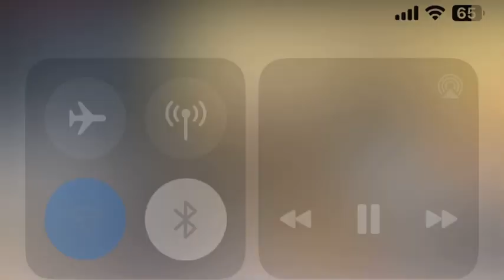Slovak Band- (BUBENIK) Matuš🔝